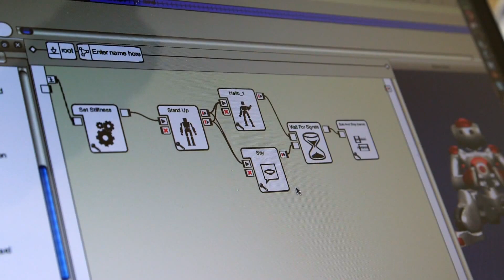Aldebaran Robotics NAO at 16x9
This video was shot at Aldebaran Robotics Boston Office.